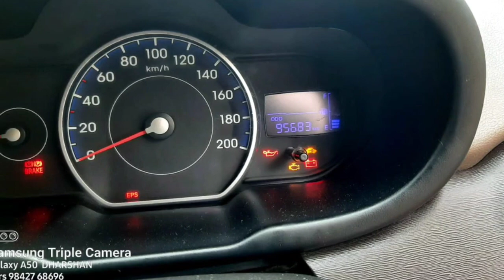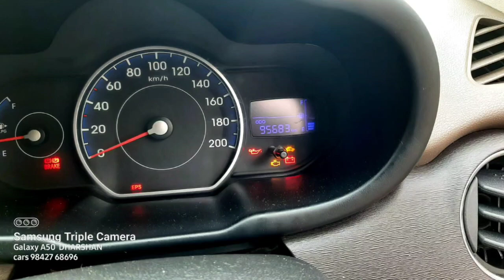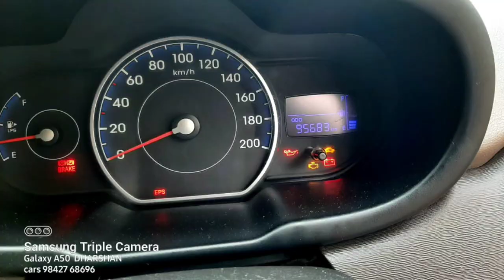Hyundai I10 Second Car Used Car Sales in tamil nadu bala car sales and buying online Service